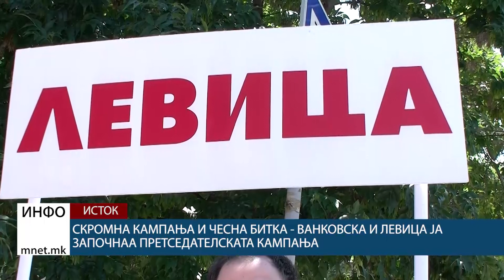Скромна кампања и чесна битка - Ванковска и Левица ја започнаа претседателската кампања